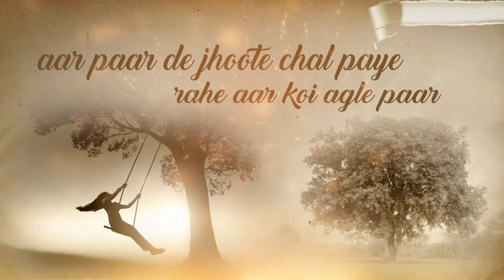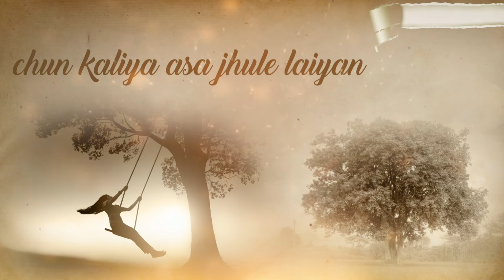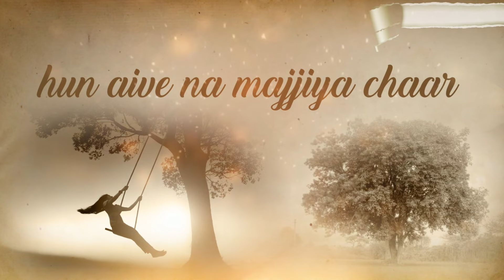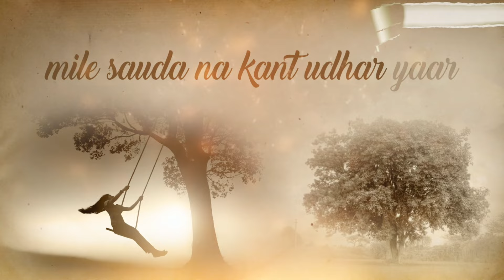Sonia Sharma - Pipplan Mutiyar | Lyrics Video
"Pipplan Mutiyar is a melodious Punjabi album featuring renowned artists like Kamal Khan, Wazir , Mohit  & Sonia Sharma. The album has 7 soulful sufi tracks. The songs has been penned down by GR Kant & music has been given by Kuldeep Sandhu.

Artists - Sonia Sharma
Lyrics - GR Kant

Official lyrics video of "Pipplan Mutiyar" from Punjabi album "Pipplan Mutiyar" (C) 2017 Sony Music Entertainment India Pvt. Ltd.